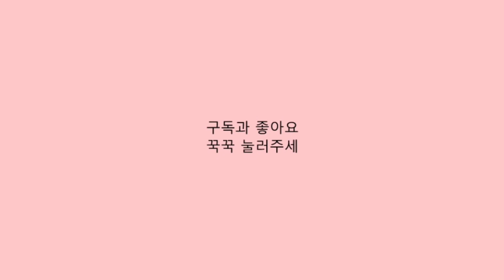소독용에탄올 희석하면 안되는 이유 ! 알로에겔과 에탄올로 손소독제 젤타입으로 만들기! making hand sanitizer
손소독제만들기 손소독제 만들기#손소독젤 만들기
손소독젤만들기 hand sanitizer#making handsanitizer
how to make hand sanitizer

요즘 손소독제가
동이나고 겨울이면 독감유행에 계속해서
새로운 바이러스들의 등장으로 이제는
손소독제가 필수품이 되어 버린 것 같아요.

손소독 스프레이, 손소독 천연비누에
이어서 손소독젤을 만드는 방법을
알려드리고 재료에 대한 설명과
득과실에 대해서 자세히 알려드립니다.

그리고 소독용에탄올(70%)을 희석해서
사용하는 레시피나 만들기 방법도
많이 보이는데 소독용 에탄올(70%)을
희석하면 안되는 이유를 알려드립니다.

손소독젤 재료
알로에겔 60g
무수에탄올 90g
티트리에센셜오일 10방울(생략가능)

I think hand sanitizer has become a necessity.

Hand sanitizing spray, hand sanitizing natural soap
Next, how to make hand sanitizing gel
Let me tell you about the ingredients and
We will tell you in detail about the fruits and losses.

And dilute ethanol for disinfection (70%)
How to make recipes to use
I see a lot, but I use ethanol (70%)
We will tell you why you should not dilute.
Hand sanitizer gel material
Aloe gel 60g
90 g of ethanol anhydrous or rubbing ethanol (91%)
10 drops of tea tree essential oil (optional)